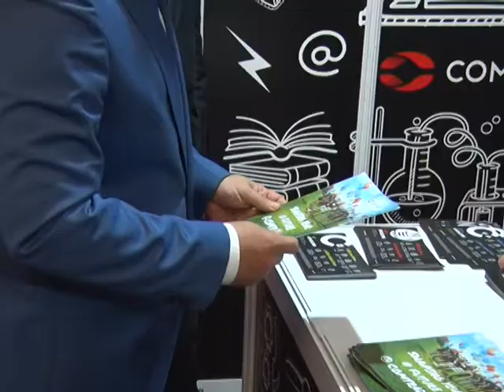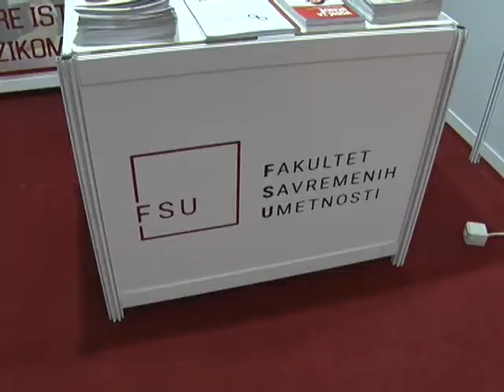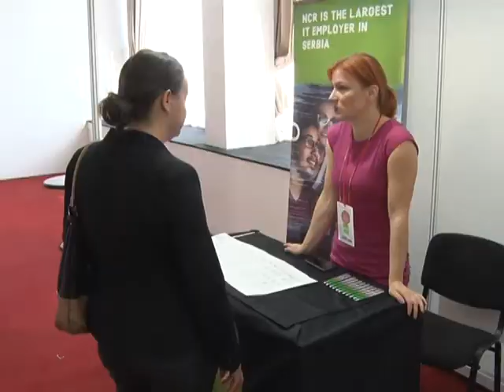Sajam zapošljavanja "Link2job"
Peti sajam zapošljavanja Link2job, svečano je otvorio gradski menadžer Goran Vesić. Na ovom sajmu 40 poslodavaca ponudiće oko 300 novih radnih mesta. Sajam zapošljavanja LINK2job organizuje Centar za razvoj karijere kompanije LINK group uz podršku Grada Beograda i Nacionalne službe za zapošljavanje.